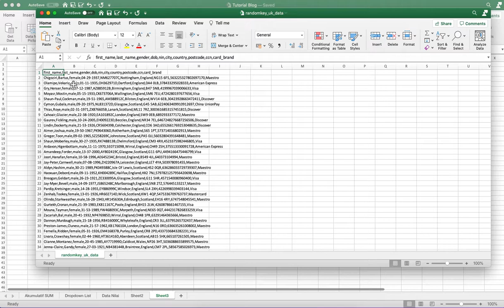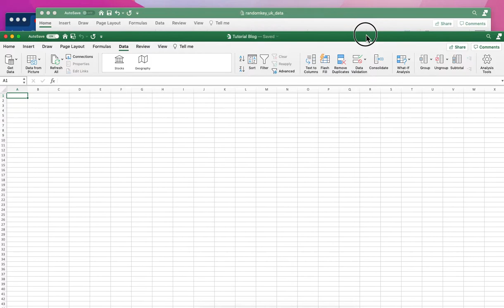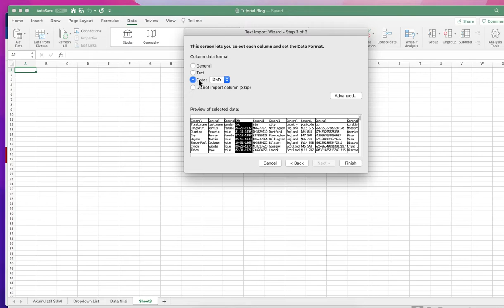cara import dan memperbaiki data csv di excel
Data csv setelah dibuka dengan excel jadi berantakan?

Ingin tahu cara import csv di excel agar kolom sesuai?

Berikut adalah cara import dan memperbaiki data csv di excel dengan mudah